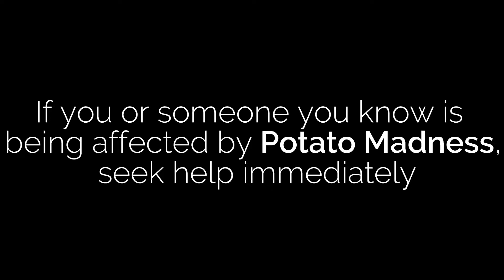After Midnight - World's biggest chicken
Hey guys, blindmouse back again with a "Let's Play" video of a free indie game titled "After Midnight"! After Midnight is a Cabin Simulator with a freaky twist. What's a cabin simulator? I still have no idea!

In this video:
After Midnight scares me with ambiance, frightens me with a three-eyed snowman, and amuses me with low-poly graphics and rockets!